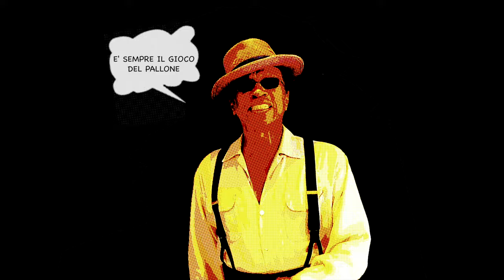Casadei Social Club - Simpatici Italiani (Video Ufficiale)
Insieme si può: Emilia-Romagna contro il Coronavirus
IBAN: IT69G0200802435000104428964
DALL'ESTERO codice Bic Swift: UNCRITM1BA2
CAUSALE: Insieme si può Emilia Romagna contro il Coronavirus
INTESTATARIO: Agenzia regionale per la sicurezza territoriale e la protezione civile dell'Emilia-Romagna

Regia di Davide Legni
Film Production Company: DL Multimedia Production
Andrea Spadaro - Mix Engineer. Tommy Wiggins - Mastering Engineer "Tommy's Tracks" a Nashville,TN
Arrangiamento: Stefano Nanni
Produzione: Mirko Casadei / Gianluca Nanni

Grazie a :
Simone Cristicchi
Frankie Hi-NRG MC
Paolo Fresu
Kid Creole & The Coconuts
Silvia Mezzanotte
Franco D’Aniello e Dudu Morandi - Modena City Ramblers
Gionata Costa e Andrea Costa - Quintorigo
Marco Lazzarini
Cinzia Magnani
Gibo Borghesani
Mirna Casadei
Valentina Spada
Nicola Fiorentini

Acquista ora!